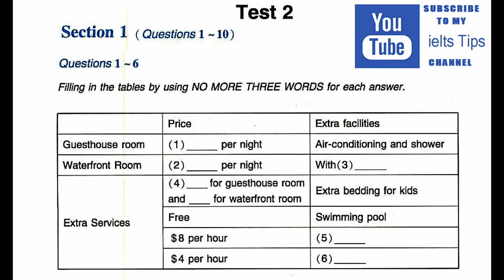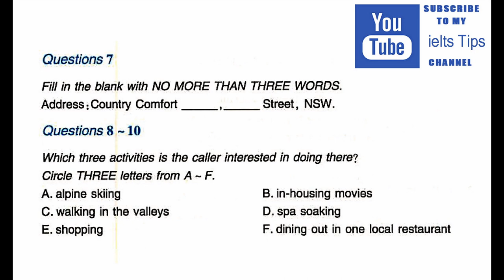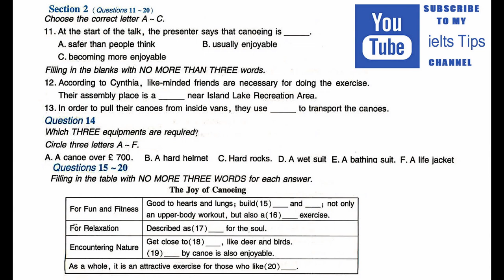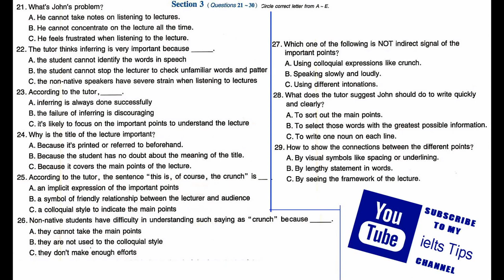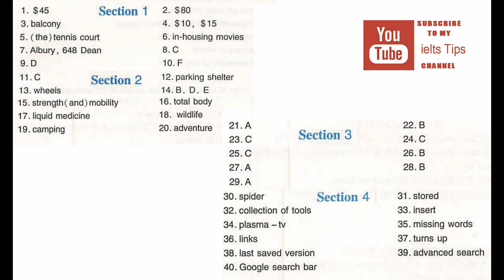IELTS LISTENING 🎧 PRACTICE UPLOADED WITH ANSWERS DEC 21